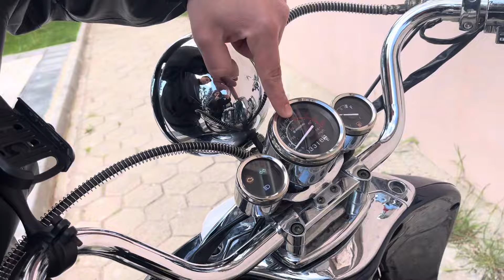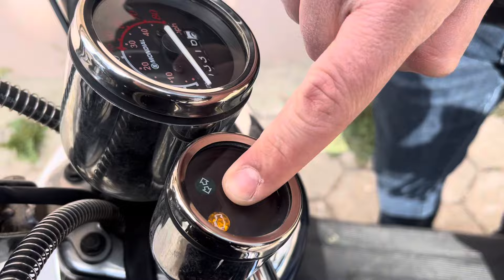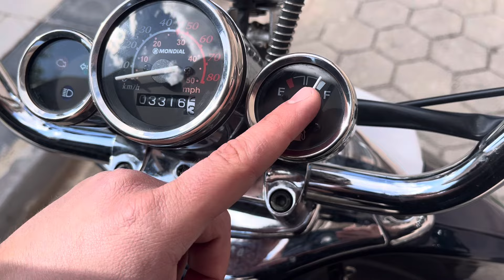Mondial Znu 50 Ec Tanıtım | Montiye Veda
Yeni aldığımız motorumuzun tanıtımını yaptık aynı zamanda deneyimlerimiz ve motorun arızalarından bahsettik. Eski motorumuz Kuba Trendy ile karşılaştırmasını yaptık. Yeni motorsiklet alıcak arkadaşlara yardımcı olabildiysek ne mutlu bize 🥳

İyi seyirler ☺️